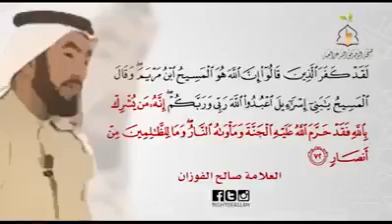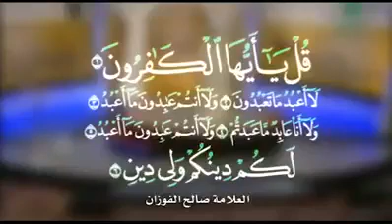⚠️ رد العلامة الفوزان على ضلالات سويدان🔥💥!!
قال النبي صلى الله عليه وسلم :
سيَأتي علَى النَّاسِ سنواتٌ_خدَّاعاتُ يصدَّقُ فيها الكاذِبُ ويُكَذَّبُ فيها الصَّادِقُ ويُؤتَمنُ فيها الخائنُ ويُخوَّنُ فيها الأمينُ وينطِقُ فيها الرُّوَيْبضةُ قيلَ وما الرُّوَيْبضةُ قالَ الرَّجلُ_التَّافِهُ في أمرِ العامَّةِ

الراوي : أبو هريرة | المحدث : الألباني | المصدر : صحيح ابن ماجه

     *زمن التفاهة*

   من دلائل الانقلاب المعياري والأخلاقي : تصديق الكاذب ، و تخوين الأمين (!) .. = خلل في الإدراك و الخُلُق ..

   إنه ( زمن التفاهة)! عندما يتكلم في الشؤون العامة  أصحاب السفاهة.. ، فيزداد بصنيعهم البلاء في هذه السنين الخداعة (!) ..

   إنه ( زمن الرويبضة)! الذي تتمثل فيه حالة ضياع الأمانة.. ،  وإسناد الأمر لغير أهله.. ، وظهور الفوضى.. ، وتعالم أنصاف المتعلمين ..، وحب التصدر من الغشاشين ..

   إنه زمن بذل اللسان - بنوعيه - في كل واردة وحادثة بغير ميزان = ( شهوة الكلام وحمى إبداء الرأي)!! ..، ف " من كثر كلامه كثر سقطه "! ..

  إنه ( زمن ظلم العلم)! عندما يؤخر العلماء ويقدم الدخلاء وأصحاب الفتن والبلاء..

      يظلم العلم عندما يمهد الطريق لمجرد الفكر و سراب الوهم بدعوى العلم والفهم .. ، وعندما يتكلم الداعية بموجب ( حالة نفسية)! زاعما أن حديثه تقتضيه عليه الفريضة الشرعية (!!) ..

   اعلموا - يا رعاكم الله - أن من يحرصون على التعبير والكلام.. ، ويتصدرون المجالس للحديث عن الواقع والحال ..، أغلبهم - في زماننا - لا يمتلكون أهلية ذلك (!!) ..

    إنه ( زمن التفاهة)! ..
 تنتكس فيه كثير من القلوب.. ، ويظهر فيه الفساد في التصورات والتصرفات.. ، وتتعالى فيه الدعاوى.. ، وتتبدى شقاشق الهذيان ..

   إنه ( زمن المتغيرات و العجائب )!! .. حامل لوائها الروييضة الذي عجنته التفاهة فقادته للكلام في الشؤون العامة  بلا علم ولا حلم .. متوهما أنه يعمل لإصلاح وضع مجتمعه ..، وحقيقة أمره : ( إصلاح مجتمع وضعه)!! ..

       والله المستعان..

  روى الإمام أحمد والبيهقي والحاكم - رحمهم الله - عن أبي هريرة - رضي الله عنه - قال : قال رسول الله - عليه الصلاة والسلام - : " سيأتي على الناس سنوات خداعات يصدق فيها الكاذب ، ويكذب فيها الصادق ، ويؤتمن فيها الخائن ، ويخون فيها الأمين ، وينطق فيها الرويبضة . قيل : وما الرويبضة ؟ قال : الرجل التافه يتكلم في أمر العامة " قال الشيخ الألباني - رحمه الله - : صحيح ، أنظر حديث رقم : 3650 في صحيح الجامع.

   قال الإمام الشاطبي - رحمه الله - : " قالوا : هو الرجل التافه الحقير ينطق في أمور العامة ، كأنه ليس بأهل أن يتكلم في أمور العامة فيتكلم " الاعتصام 2/ 681 .

         أصلحنا الله جميعا ...

    📝كتبه :
أبو أويس رشيد بن أحمد الإدريسي الحسني - عامله الله بلطفه الخفي وكرمه الوفي -